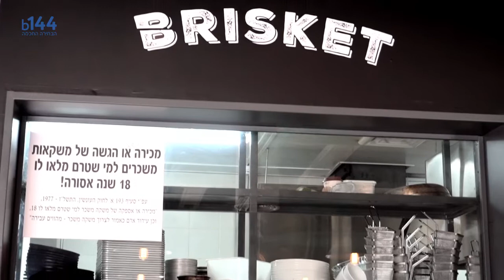בריסקט בר בשר מעושן - חדרה - b144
מסעדת בר בשר מעושן - המעשנת שלנו עובדת 24 שעות בלעשן את הבשר הכי מובחר, בתיבול הסודי ועם הרטבים הייחודיים לשף שלנו! הכל נכנס לכריך חם ומטפטף, עם כמה חמוצים תוצרת הבית בצד וציפס קריספי. רעבים? בריסקט!